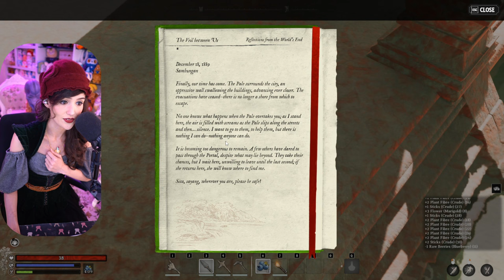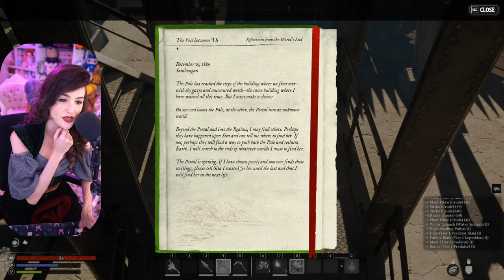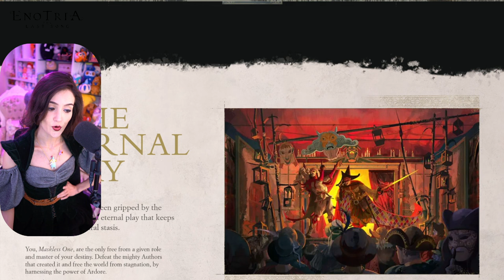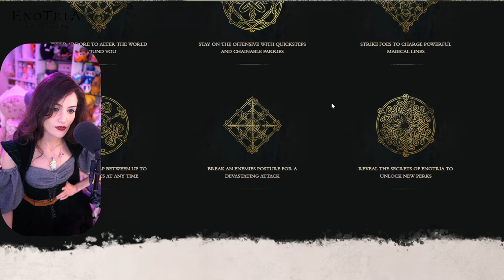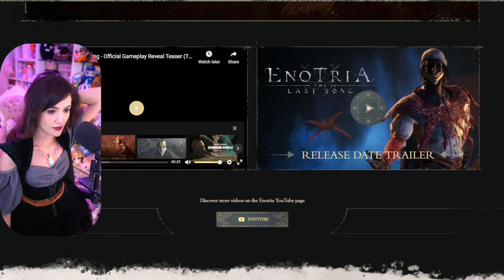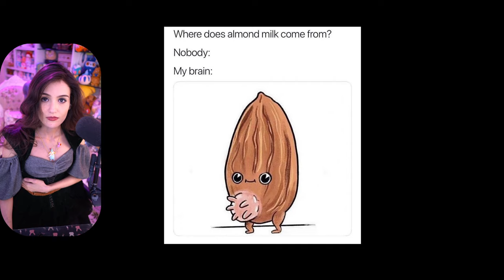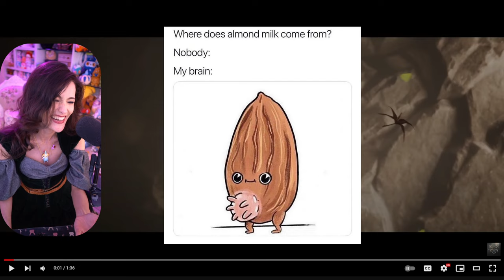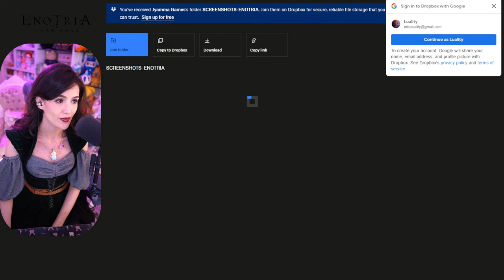[Part 1] Luality Plays Nightingale